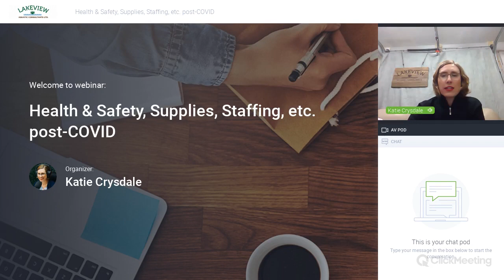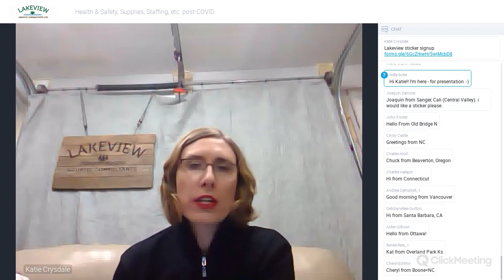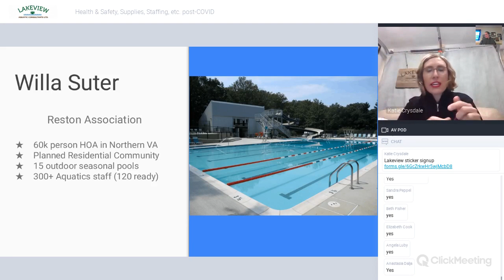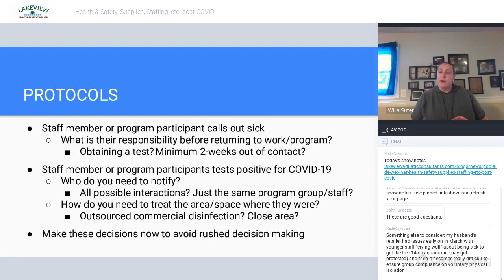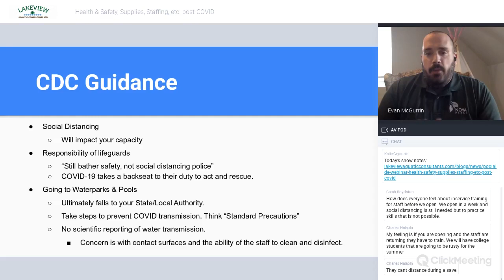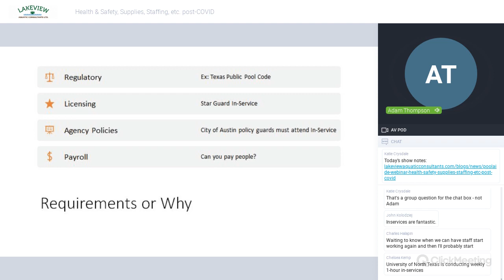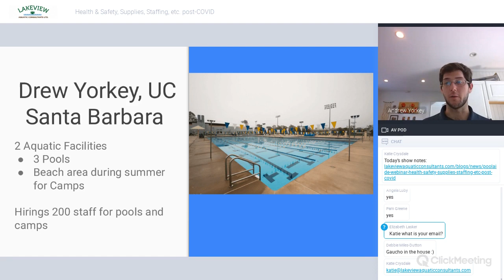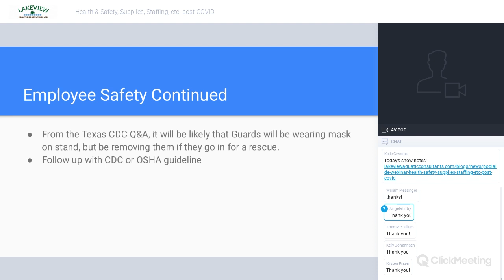The High Volume Committee: A Collaborative Approach | 2020 POOLaide Webinar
Katie Crysdale convened a committee of aquatic staff from across the USA to discuss the unique challenges faced by large-scale aquatic facilities post-COVID. We've been meeting weekly to discuss strategies, anticipating changes to health & safety, staffing, training, operations, communication, etc. We share our findings so you can make better decisions for your aquatic facility.

00:00 Welcome
06:01 Formation of the high volume committee
08:49 Panel introductions
12:01 Staffing concerns
14:52 Health & safety protocols
17:48 Communication strategies for stakeholders
20:49 Supply chain management and vendor relations
26:54 Operational plans for pool openings
29:57 Collaboration and resource sharing
32:46 Transition to presenters
50:00 Navigating post-COVID operations
53:44 Staff responsibilities
01:00:01 Virtual inservice training for lifeguards
01:19:54 Risk management and employee safety
01:34:10 Future considerations